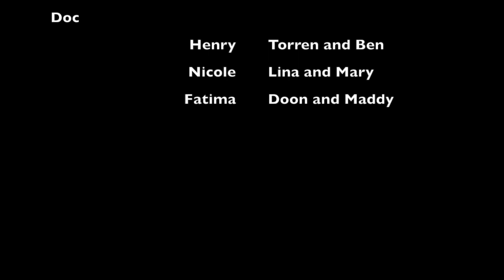People of Sparks Book Trailer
This video is about people of sparks